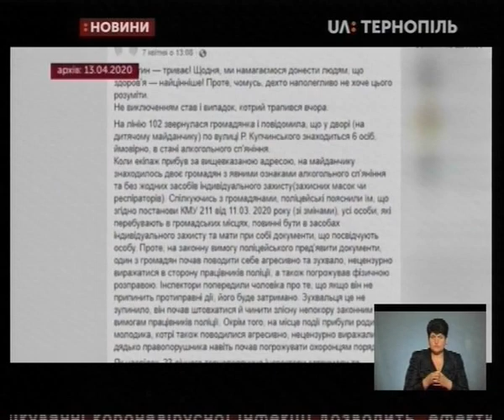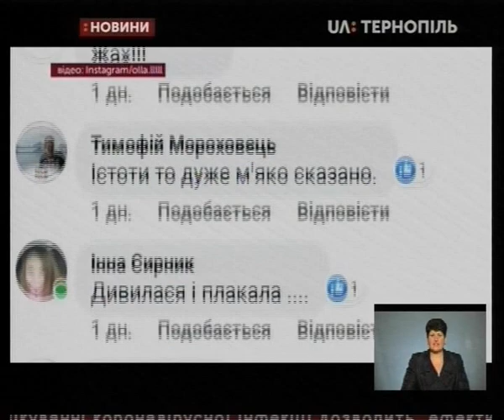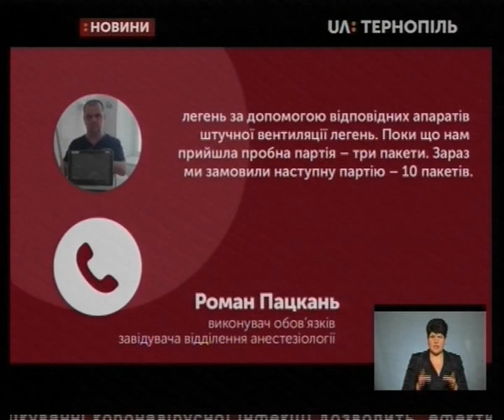23.04.2020. Новини. 19:00